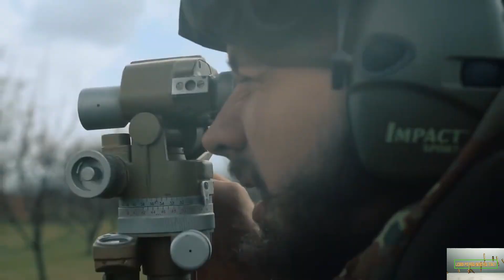LEGIONE STRANIERA UCRAINA sta reclutando